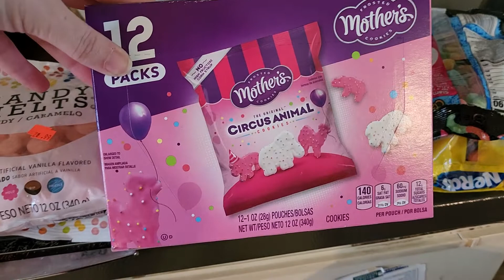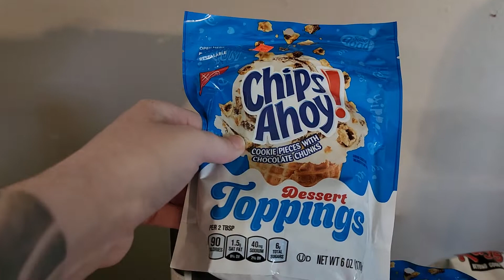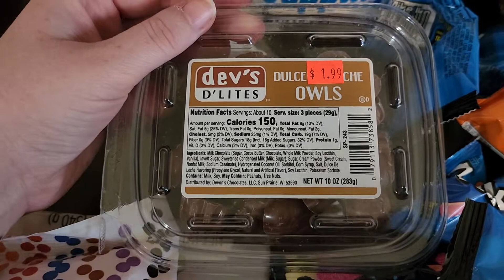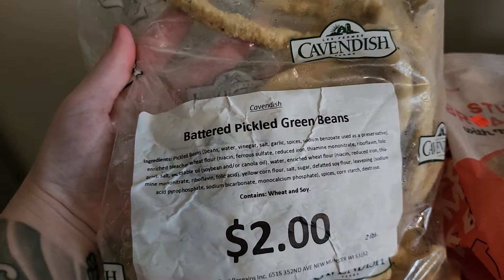Discount grocery haul